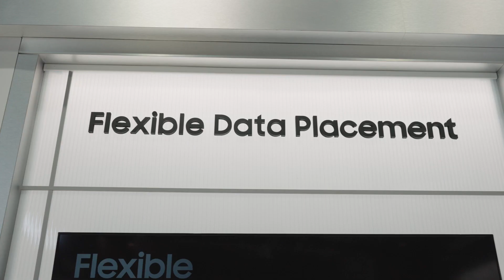FDP Interveiw with Javier González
In this interview, Javier Gonzalez , Principal Engineer, Samsung Electronics, discusses Flexible Data Placement (FDP).